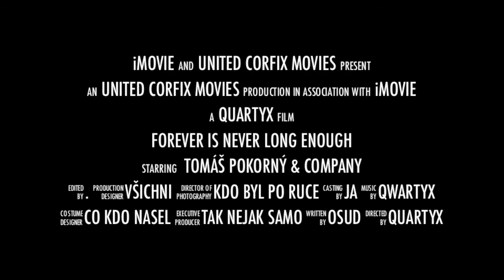POKEC NAROZKY 2012